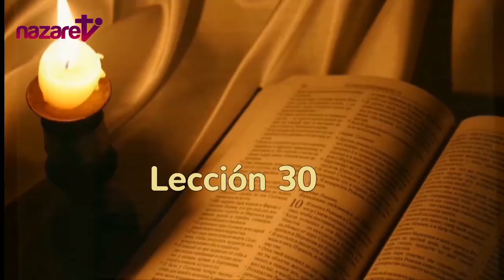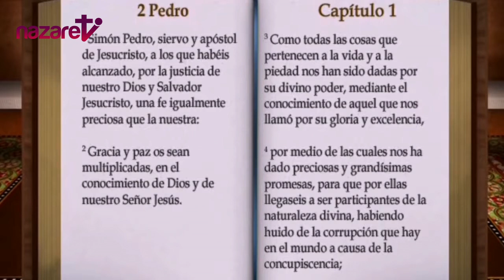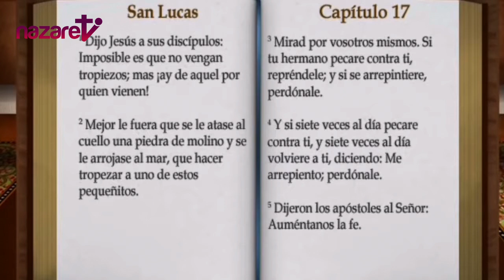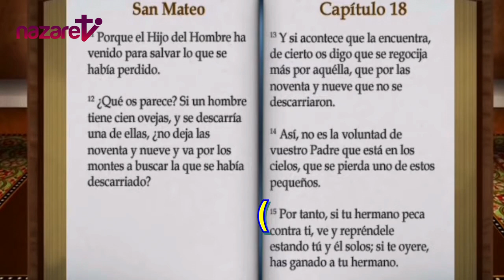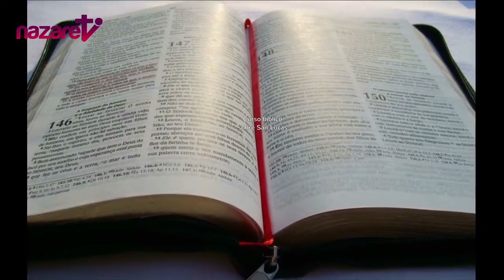Lección 30 - Curso bíblico sobre el evangelio de San Lucas (Lc17, 1 -4)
Profesora: Emilia García Martín
¿Quieres descubrir todos los cursos bíblicos?